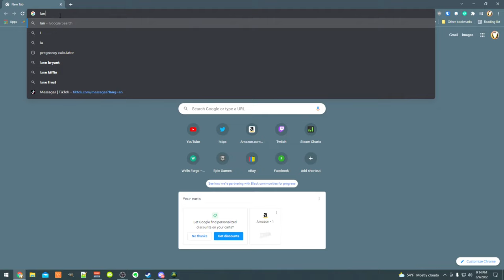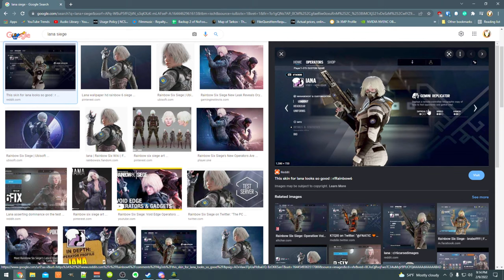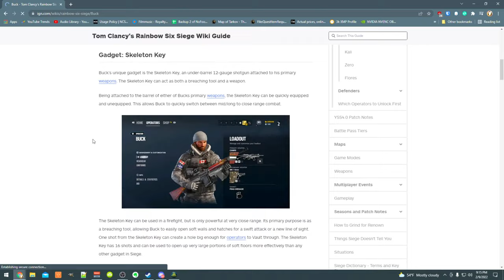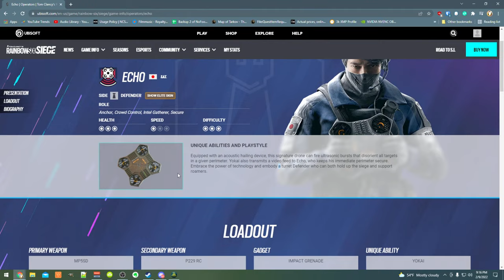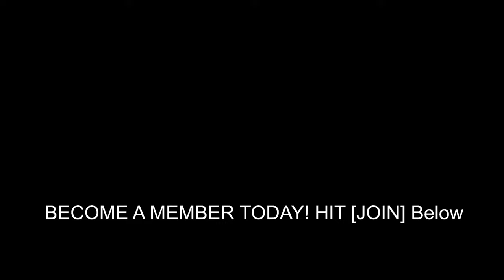Learn to GET BETTER at Rainbow Six Extraction - Guide, Tips & Tricks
Tips & tricks Rainbow Six Extraction Livestream. Rainbow Six Extraction Gameplay Solo critical and quickplay with randoms in new veteran mode.

Support a Creator Code ▶ "Z-VENATIX"